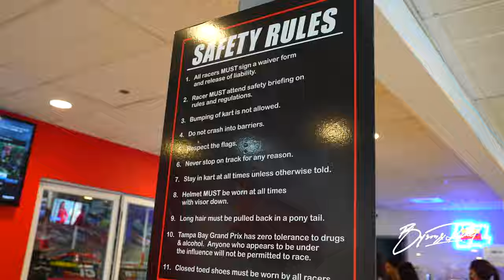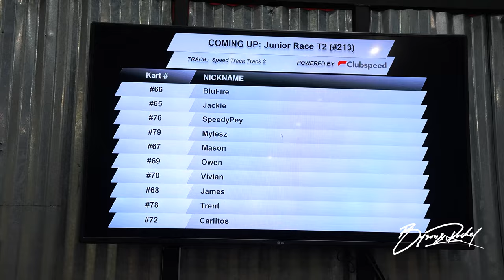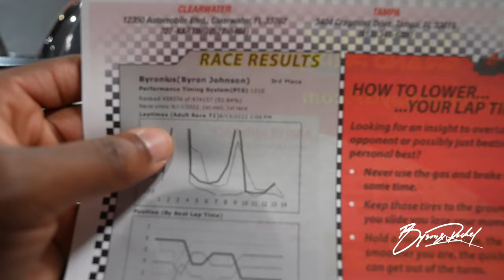Peyton visits The Tampa Bay Grand Prix indoor go kart track for her 9th Birthday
You only turn 9 once. Peyton’s 9th Birthday wish was to go indoor go karting so this year we celebrated at Tampa Bay Grand Prix. Tampa Bay Grand Prix is an indoor go karting facility with 3 huge tracks and entertainment for the whole family.